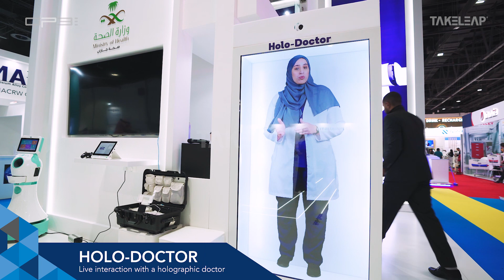Holo-Doctor and Virtual Ambulance | Arab Health 2023 | TAKELEAP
Revamping interactive healthcare with the next generation in technology.

Takeleap - An amalgam of creativity and advanced technologies